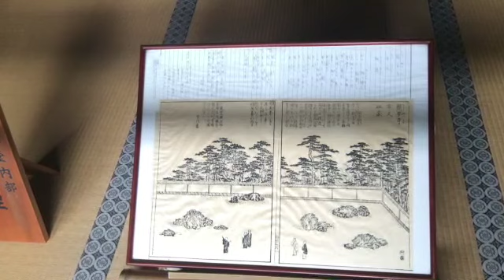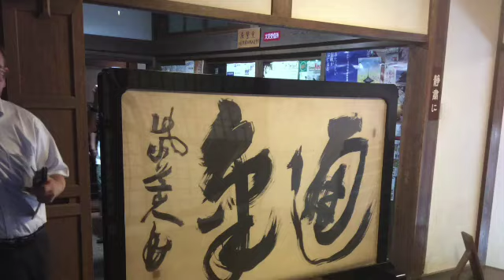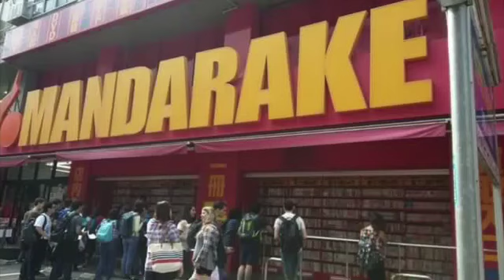Japón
This video is about Japón